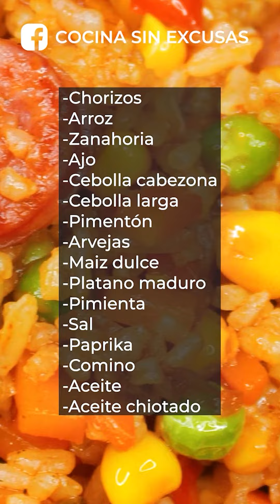Cómo Hacer Arroz con Chorizo | recetas Fáciles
La Receta del día de hoy es un Delicioso Arroz con Chorizo Super Fácil al mejor estilo de Cocina Sin Excusas

Los INGREDIENTES Son:
-✅Chorizos

-✅Arroz

-✅Zanahoria

-✅Ajo

-✅Cebolla cabezona

-✅Cebolla larga

-✅Pimentón
-✅Arvejas

-✅Maíz dulce

-✅Plátano maduro

-✅Pimienta
-✅Sal
-✅Paprika

-✅Comino
-✅Aceite
-✅Aceite achiotado